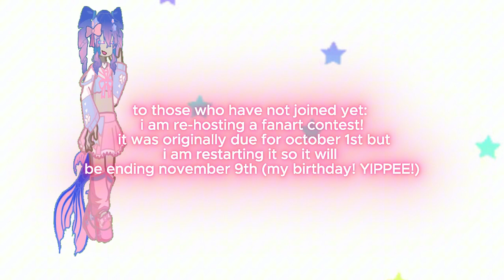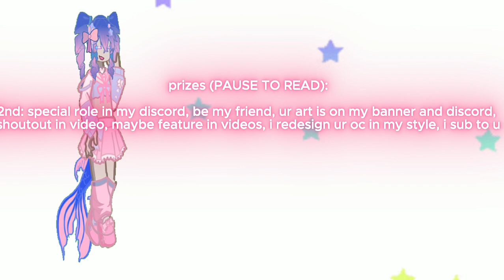/ / 🎀-300 SUB FANART CONTEST [CLOSED]- read desc!!-/ / 𝙨𝙩⭐𝙧 𝙪𝙥𝙡𝙤𝙖𝙙 / / 🎀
. . . 𝐍𝐨𝐰 𝐥𝐨𝐚𝐝𝐢𝐧𝐠. . .
𝙇𝙤𝙖𝙙𝙚𝙙! 𝙑𝙞𝙚𝙬 𝙩𝙝𝙚 𝙞𝙣𝙛𝙤 𝙗𝙚𝙡𝙤𝙬!
THIS ART COMP IS CLOSED.

[ You can draw any of the ocs featured on my channel!]
Reminder to use starsfanartcomp in your entry!

♡''𝘱𝘳𝘪𝘯𝘤𝘦𝘴𝘴 𝘵𝘳𝘦𝘢𝘵𝘮𝘦𝘯𝘵 𝘰𝘳 𝘭𝘦𝘢𝘷𝘦 𝘮𝘦 𝘵𝘧 𝘢𝘭𝘰𝘯𝘦''
⋆˚࿔ 𝘱𝘳𝘦𝘵𝘵𝘪𝘦𝘴𝘵 𝘵𝘰 𝘦𝘷𝘦𝘳 𝘦𝘹𝘪𝘴𝘵! (𝘧𝘢𝘤𝘵) 𝜗𝜚˚ 🎀

✨more abt me:
hello! 🩶
╰﹒I do gacha life and other contents!] 📓

✦・┊📸꒱ credits
• pfp : me 🎀
• banner : also me
• thumbnail : ALSO me
• desc : siren_bios
inspo:

✦・┊🐾꒱ socials
• yt : ur looking at my yt dummy
• no others